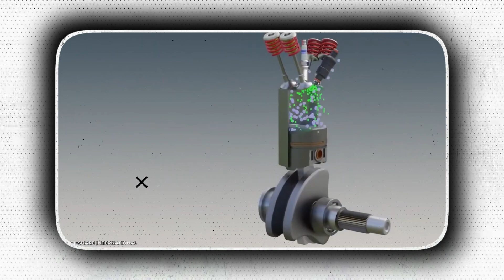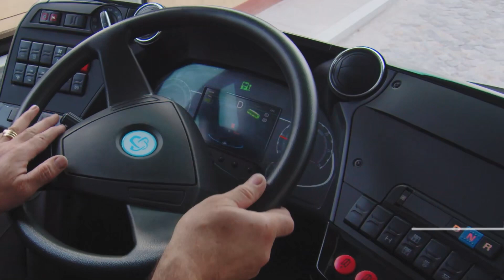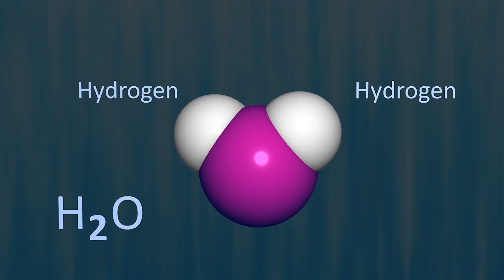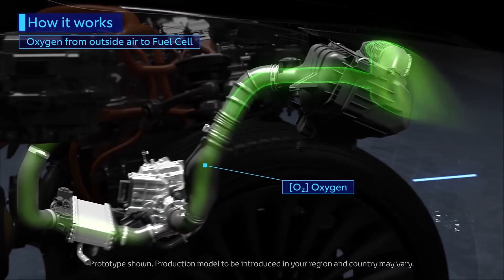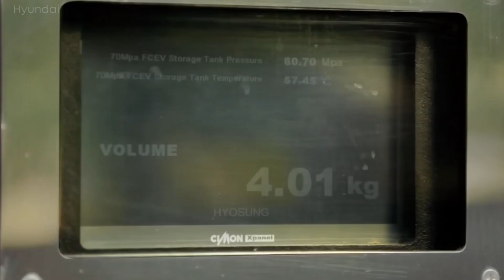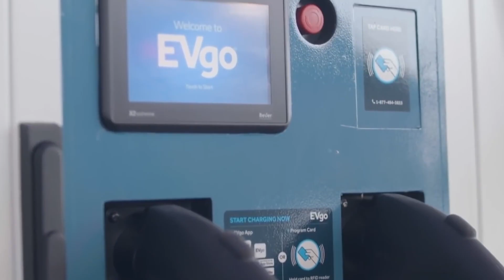Toyota CEO Won't DROP Its Hydrogen Technology Over Lithium Ion Batteries!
Toyota began research on the creation of fuel-cell cars in 1992. Fuel-cell cars produce power when hydrogen from a tank reacts with oxygen. It introduced the Mirai, a hydrogen fuel cell vehicle, in 2014. According to the company, fuel cell vehicles produce "nothing but water from the tailpipe." And Toyota gained popularity among US environmentalists and eco-conscious consumers. But recently, some environmentalist organizations have criticized Toyota, the company that dominates the hybrid auto industry, for being cautious about making investments in fully electric cars.

But, what’s the real reason why Toyota isn’t giving up on hydrogen technology in spite of the new EV focus? Let’s find out in today’s episode!

The manufacturer will still give hydrogen a lot of attention, according to Koji Sato, the new CEO of Toyota. Toyota aims to concentrate on creating more electric vehicles. But the company stressed that it is not about to mothball its investment in hydrogen technology after making significant resource investments in the field.

According to Toyota CEO Koji Sato, "We want to make sure that hydrogen remains a viable option."

Making hydrogen an accessible substitute to gasoline, diesel, and electricity is easier said than done, regardless of whether it is burnt in an internal combustion engine or used to produce power. In order to put more hydrogen-powered vehicles on the road, Sato understood that a production and transportation supply chain is necessary, and the lack of such infrastructure in virtually every country continues to be a significant barrier.

We cannot anticipate a growth in the volume of energy used, he said in a report, "unless we see evolution there."

Also positive about hydrogen is the Japanese government. According to the same report, lawmakers anticipate that by 2025 and 2030, there will be 200,000 and 800,000 fuel cell-powered automobiles, respectively, on American roadways. To achieve this goal, more refueling facilities are being planned across Japan; currently, the country has around 160 stations, and by 2030, the network is expected to have roughly 900. This is according to Toyota.

Toyota's ambition is supported by Yasuhiko Hashimoto, president of Kawasaki Heavy Industries, who also discussed how his company is helping to make hydrogen practical. It is creating a ship that will be able to transport 128 times more liquefied hydrogen than the vessels that will be traveling the oceans in 2023. By 2030, increasing the size of the ship should assist to reduce the price of hydrogen by around 30 cents per cubic meter. In addition, Hashimoto emphasized that hydrogen might one day be a practical substitute for various types of transportation, including buses, trains, trucks, and construction machinery.

On the other hand, a Sedan FCEV vehicle is planned for Toyota's Crown line, and it will be on sale in the autumn.

Toyota announced the news as it provided information on three new Crown models: the Sport, Sedan, and Estate.

Toyota uses proton exchange membrane (PEM) fuel cells. The electrochemical reaction between hydrogen and oxygen releases chemical energy, which is converted to electrical energy by a proton exchange membrane fuel cell. This process leaves just water as the only byproduct. The membrane receives some of the created water in order to humidify it.

It has repackaged fuel cell technology into small fuel cell modules in order to maximize the potential of hydrogen for uses other than autos. The essential parts (the fuel cell stack and parts for air supply, hydrogen supply, cooling, and power management) are combined in a small package that may be incorporated into a wide range of goods and uses.